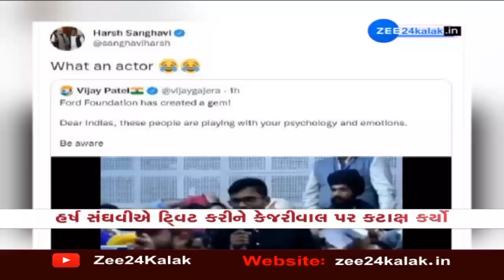અરવિંદ કેજરીવાલે અમદાવાદમાં રિક્ષા ચાલકો સાથે શું કર્યો સંવાદ? -Watch Arvind Kejriwal's video on ZEE